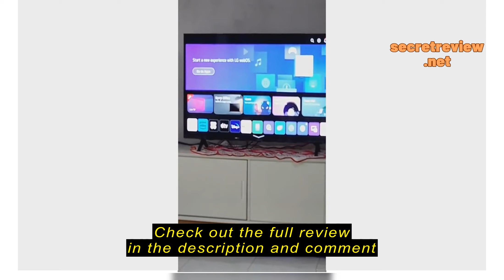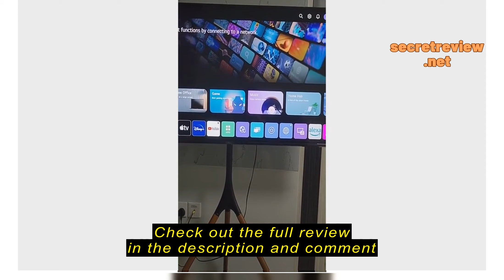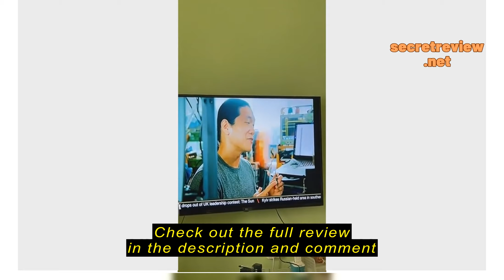Review [NEW] LG UHD UR7550 50inch 4K Smart TV (Online Exclusive 2023)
[NEW] LG UHD UR7550 50inch 4K Smart TV (Online Exclusive 2023)